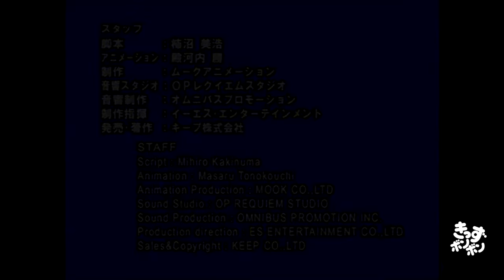THUMBLINA (ENGLISH) Animation of World's Famous Stories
Animation of World's Famous Stories series (ENGLISH VOICE - ENGLISH SUB)
アニメ世界の名作ストーリー シリーズ（英語音声・英語字幕）